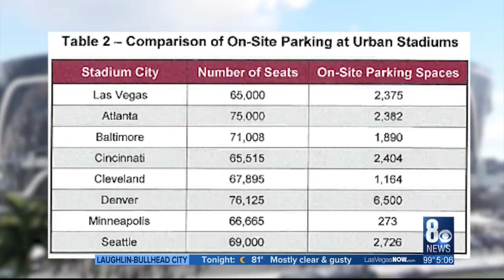Raiders parking plans showcases 4 possible offsite locations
Ever since the inception of the Raiders' stadium, one of the main questions on the mind of people has been, where will fans park?